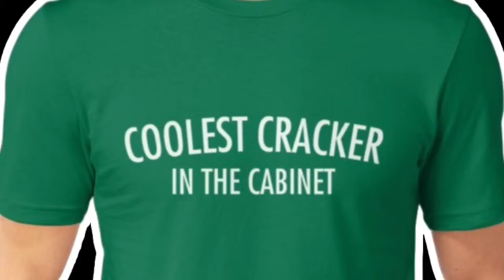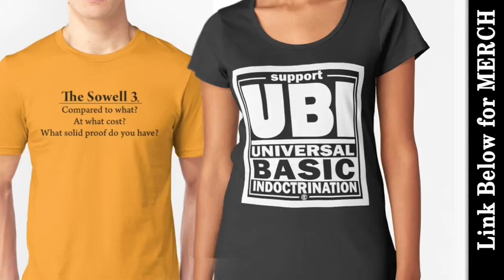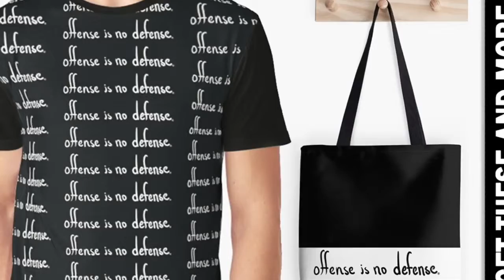Ms America is Sexist